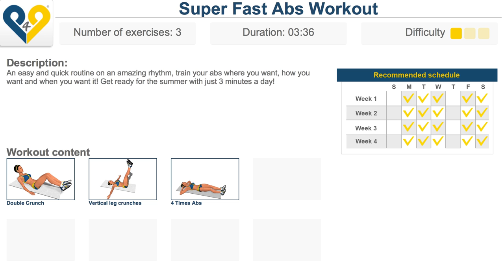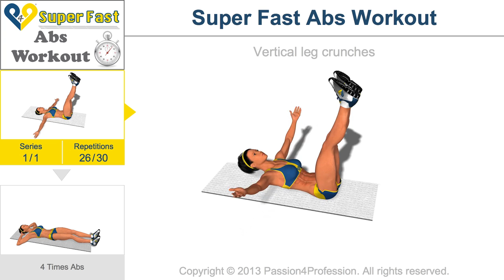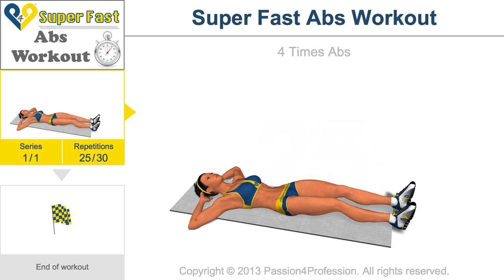Super Fast Abs Workout - Level 1 (Music Version)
Here's a quick and strong workout perfect to train your Abs in only 3 minutes in the rythm of our music!
As always we remind you that the workout can be performed both from women and man.
And if you don't like the "music version" you can try the "no music" one.
Have a nice training! ;-)

Keep on following us!